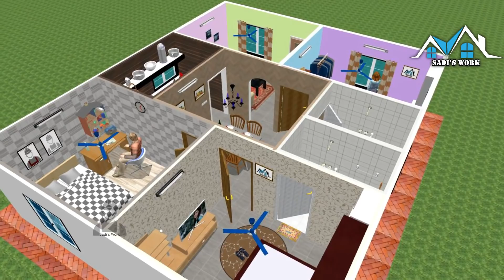১ কাঠা জমিতে ৫ রুমের বাড়ি | 5 Room | Low Cost House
১. সুন্দর বাড়ি তৈরিতে একজন স্থপতির পাশাপাশি একজন সিভিল ইঞ্জিনিয়ার অথবা স্ট্রাকচারাল ইঞ্জিনিয়ার থাকা  প্রয়োজন। ইনি আপনার বাড়ির ভিত্তি, রড, সিমেন্টের সুষম ডিজাইন করে দেবেন যা আপনার বাড়িটিকে ভূমিকম্প, ঝড় থেকে সুরক্ষা দিবে।
২. বাড়ি তৈরির আগে অবশ্যই মাটি পরীক্ষা করে নিতে হবে। এক্ষেত্রে কোনোভাবেই অবহেলা করলে চলবে না।
৩. বাড়ি নির্মাণকাজের সময় তদারকি করার জন্য অবশ্যই একজন সুপারভিশন ইঞ্জিনিয়ার রাখবেন। তিনি বাড়ি ঠিকঠাকমতো স্থপতির নির্দেশনা অনুযায়ী বানানো হচ্ছে কিনা সেদিকে খেয়াল রাখবেন।
৪. দক্ষ রাজমিস্ত্রী কাজে নিন।
৫. যতক্ষণ পর্যন্ত আপনার স্থাপনার কাজ শেষ না হচ্ছে নির্মাণকর্মী আর প্রতিবেশীর নিরাপত্তার বিষয়টি নিয়ে খুবই সচেতন থাকুন।
৬. দামি কোম্পানি কিংবা টাকা বাচাঁনো এগুলো বিবেচনা না করে গুনগত মান দেখে রড কিনুন।
৭. সিমেন্ট কেনার সময় থাকলে টেস্ট রিপোর্ট দেখে কিনুন। অথবা আপনার স্ট্রাকচারাল ইঞ্জিনিয়ারের সাথে পরামর্শ করে নিন।কিনে আনার পর শুকনো জায়গায় রাখুন যাতে পানি না লাগে। কাজের পূর্বে সিমেন্ট খুলে যদি দেখেন সিমেন্ট জমাট বেধে আছে তাহলে তা পরিবর্তন করুন। কোনো ঝুঁকি নেবেন না।

আমাদের সাথে সরাসরি যোগাযোগ এর ঠিকানাঃ
GROUP ENGINEER`S & CONSULTANT
306, Fazlul Hoque Avenue (2nd Floor), City Plaza Market,Barishal.